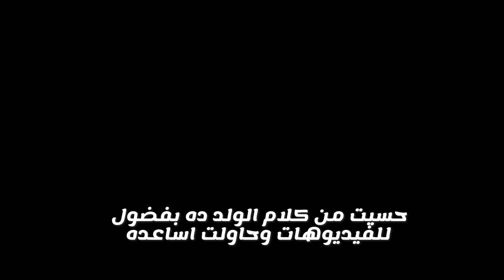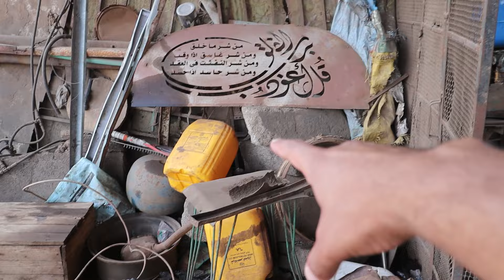البطل الحقيقي لمسلسل لن أعيش في جلباب أبي 🤷‍♂️🎬 - نادي السباعي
المكان الحقيقي لعبد الغفور البرعي الحقيقي بطل مسلسل " لن أعيش في جلباب أبي "
تابعوا يومياتي وتفاصيل رحلاتي : _ Follow me on other platforms